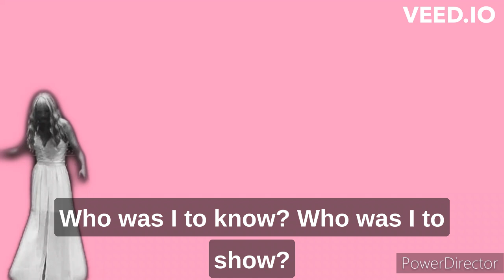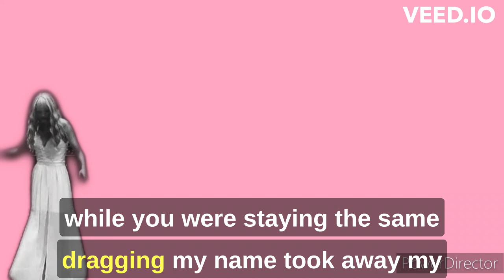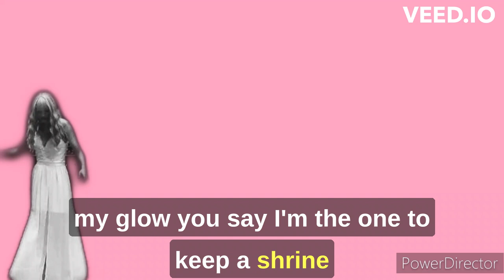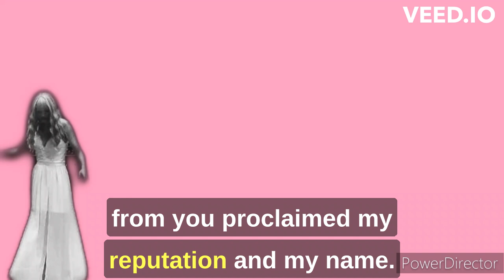Glow (Destruction By Design) Lyric Video